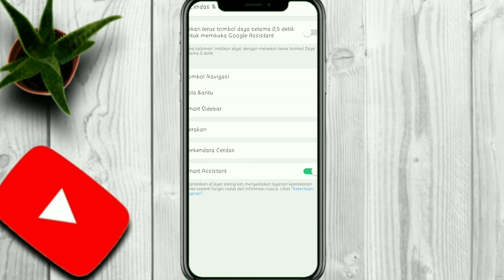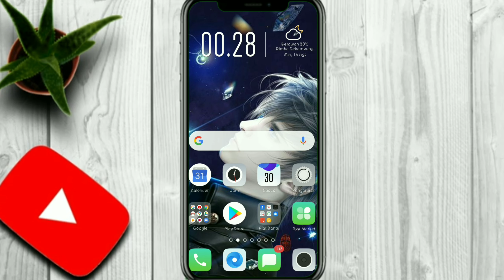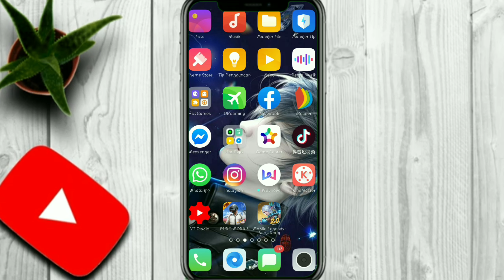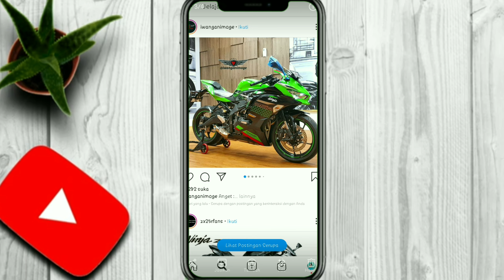2 METODE CARA SCREENSHOT HANDPHONE OPPO YANG MUDAH DI LAKUKAN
Hal ini dikarenakan fungsinya yang sangat penting, seperti untuk membagikan halaman pada layar, mengabadikan ruang obrolan, atau bahkan menyimpan foto yang tidak bisa diunduh.